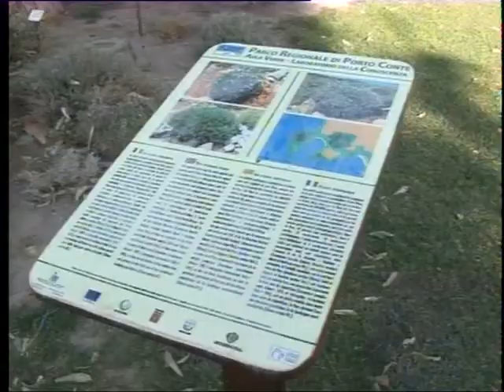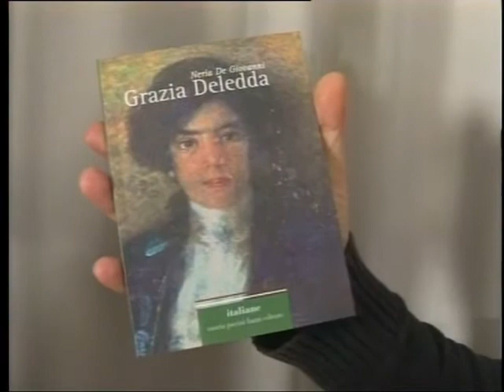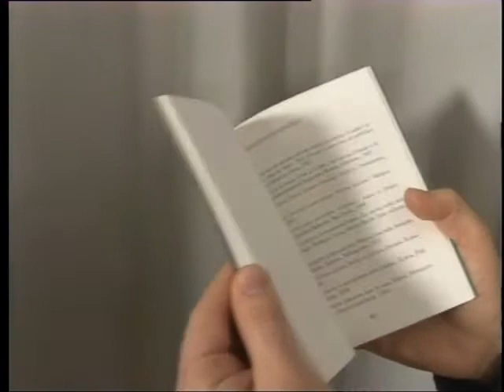tg 30 Dicembre 2016